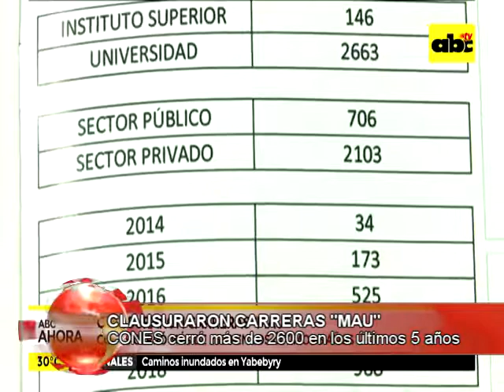Noticiero Regional 30-11-2018 parte 2